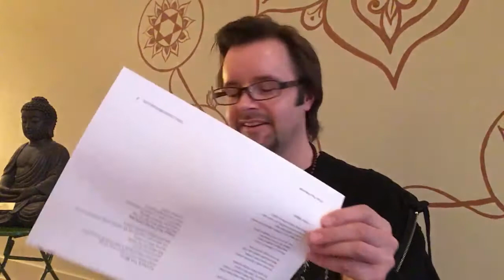Better for Being Broken - The Awakened Heart Series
This is the third talk of the Awakened Heart Series and this talk looks at the concept of kintsukuroi - better for being broken,